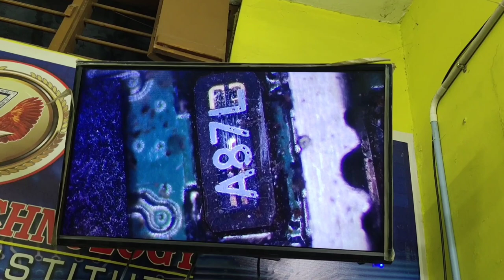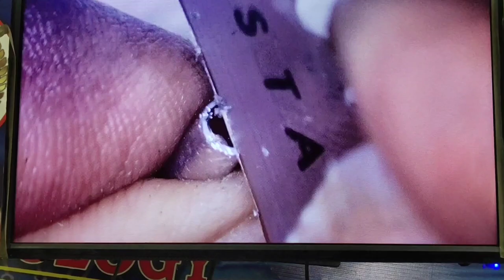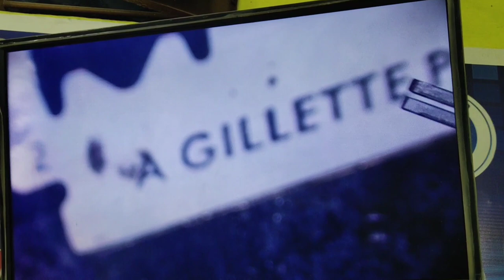RTC -32.768KZ [ Real Time Clock Crystal ] Oscillator